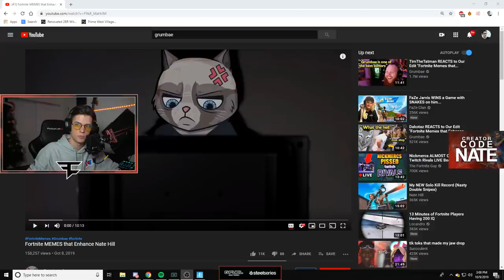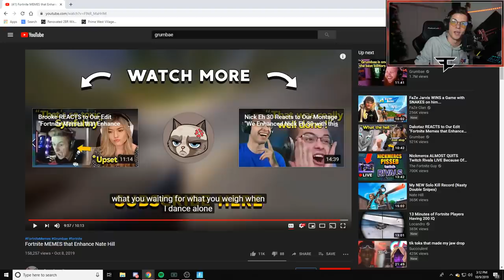Reacting to Fortnite MEMES that Enhance Nate Hill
Thanks to Grumbae for the edit. He did a great job, hope you like it too!
USE CREATOR CODE "NATE" IN THE ITEM SHOP!